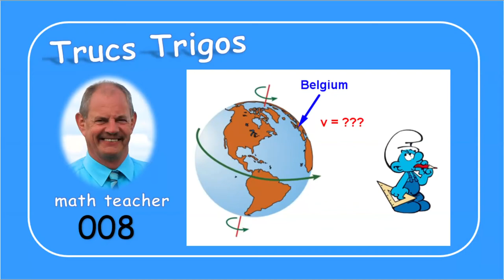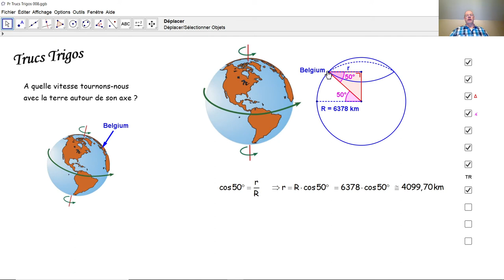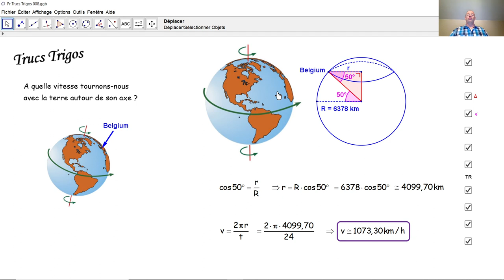Trucs Trigos 008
Nous calculons la vitesse incroyable avec laquelle nous tournons autour de l'axe de la terre et ce par la trigonométrie simple dans un triangle rectangle.